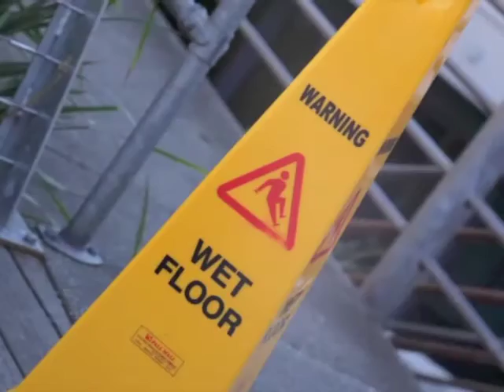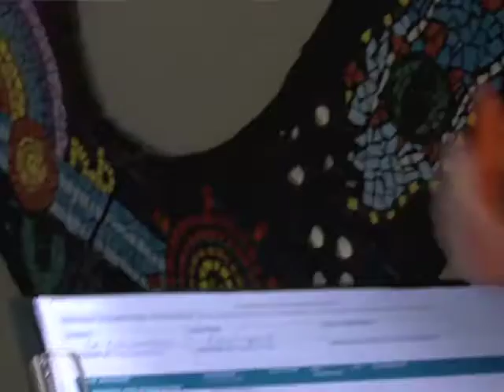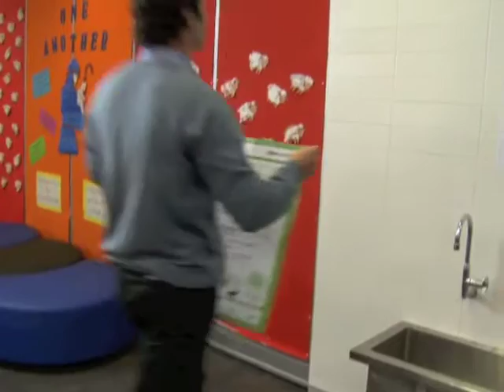Slips, Trips and Falls